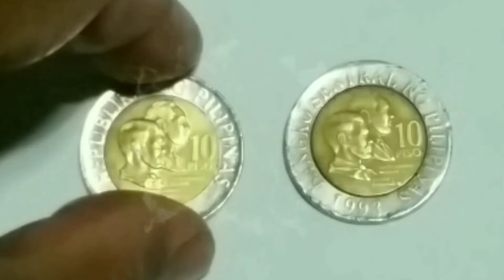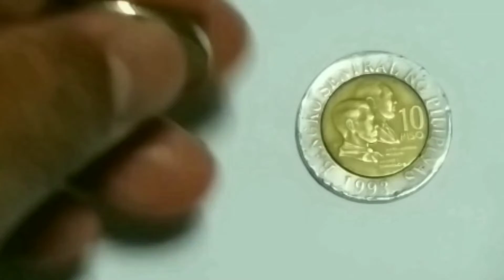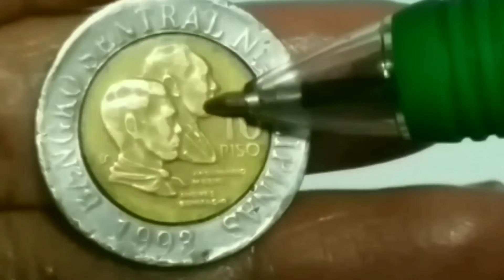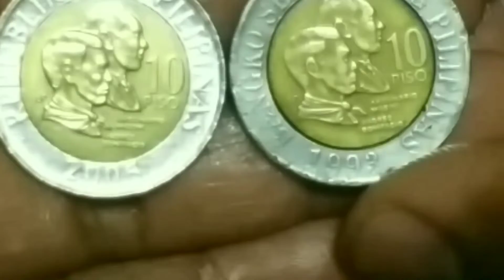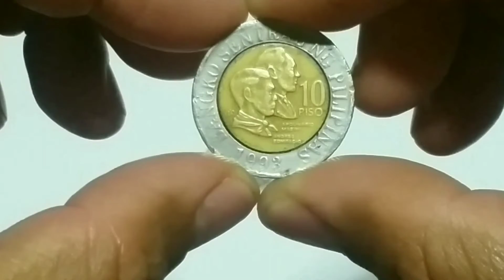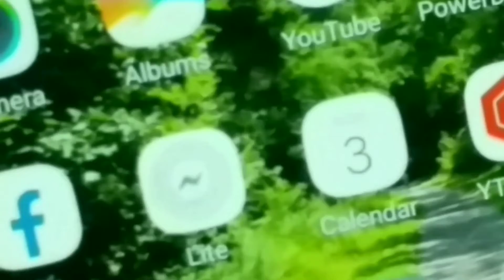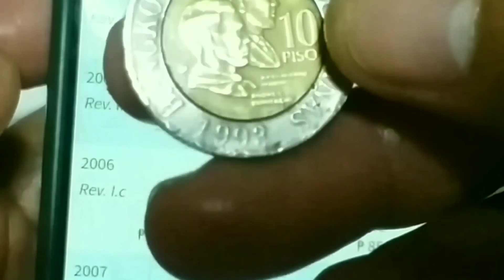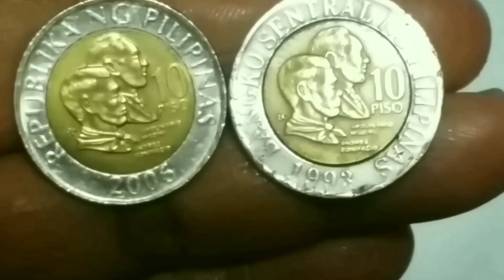Pag MERON ka nito,2006,10 Piso BSP Coin,Hard to Find,Walang Record sa Numista,Yayaman KA.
2006, 10 PISO BSP COIN, VERY HARD TO FIND, MUST WATCH

👉Price Php 14,000.00 l 1 piso 2018 ngc coin l high

👉Philippines coins l 1 piso 2000 l bsp series l